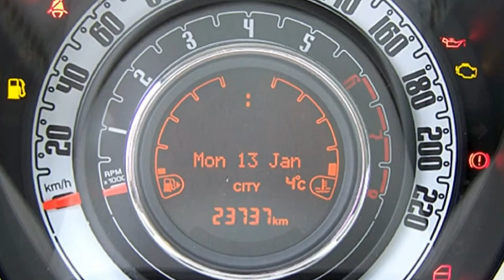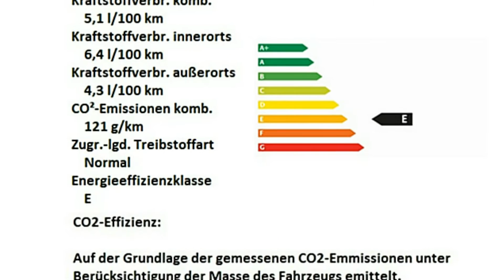Fiat 500C 1.2 8V Lounge 0J349634 Dipinto di Blu Blau "Motor Village Berlin"